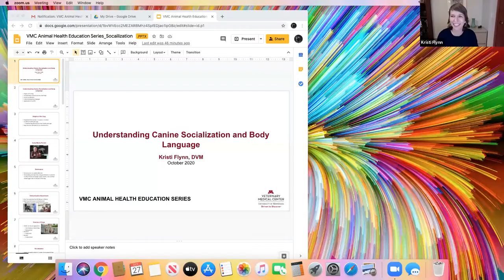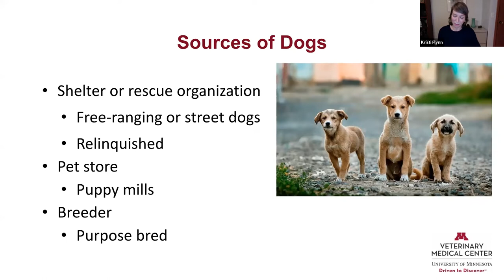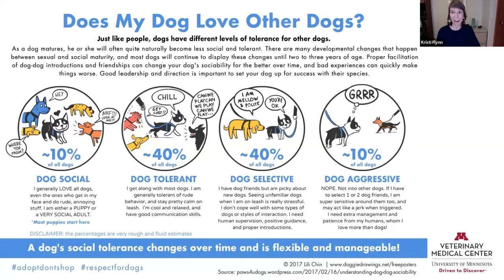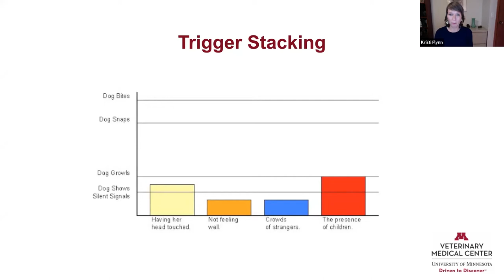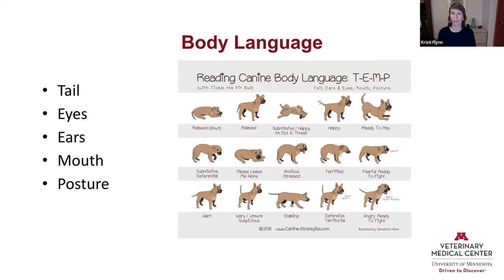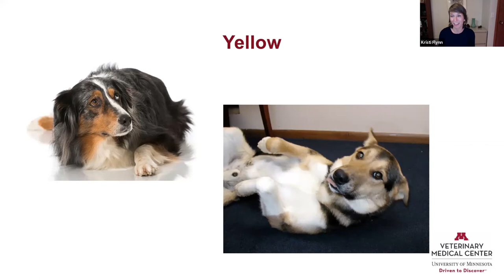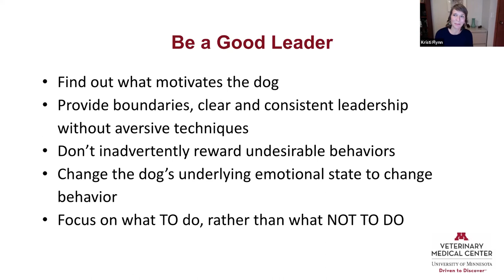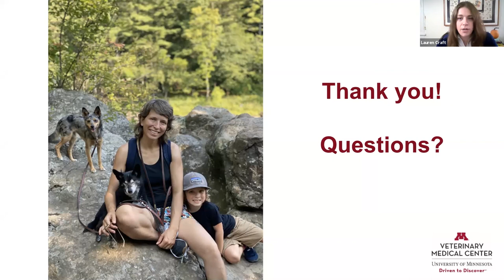Socializing your dog and understanding their body language presented by Dr. Kristi Flynn - VMC AHES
Dr. Kristi Flynn, Assistant Professor in the Department of Veterinary Clinical Sciences at the University of Minnesota College of Veterinary Medicine, leads a presentation on how to read your dog’s body language when introducing him or her to other animals and people. Dr. Flynn is a clinician in the Veterinary Medical Center’s Primary Care service and is passionate about preventative care; behavior, including the implementation of low-stress handling techniques in the clinic; veterinary dentistry; and nutritional management, particularly the prevention of obesity.